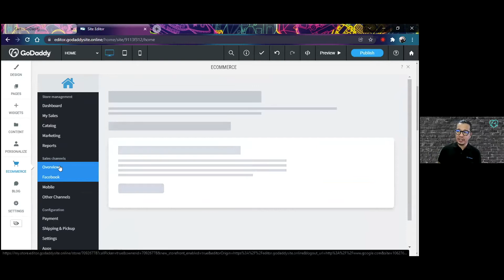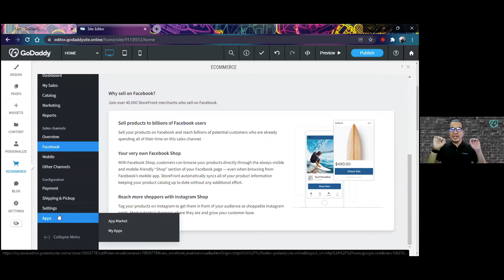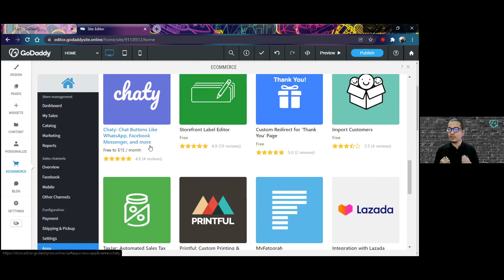GoDaddy E-store: Social Media & Marketplace Integration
Setting up your very first online store can be a tad intimidating, but GoDaddy is here to help! We are uploading product demonstration in bite size videos to help you navigate the world of E-commerce and show you how easy it is to kickstart your first E-commerce website. Start your year right with a strong online presence and to reach more customers and maximize your sales!